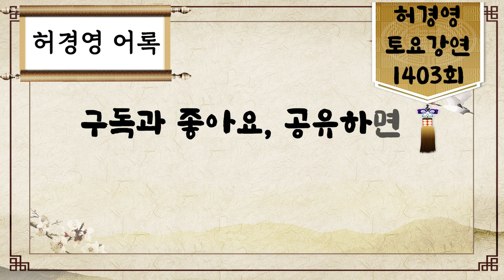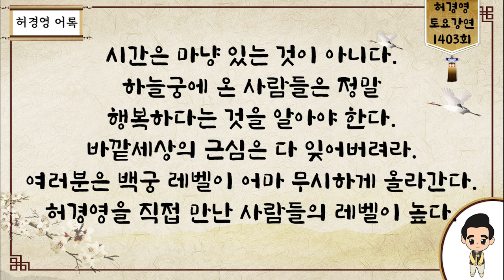토요강연 1403회 [백궁가는 천만명 외 나머지 인간들이 겪게될 일] - 허경영 -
■ 하늘궁 무료급식소 후원

■ 종합안내 대표번호(본좌섭리회) : 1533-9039
■ 축복/명패/대천사 상담 : 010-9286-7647
■ 허경영 강연 참가 안내 : 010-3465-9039
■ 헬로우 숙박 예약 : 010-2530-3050